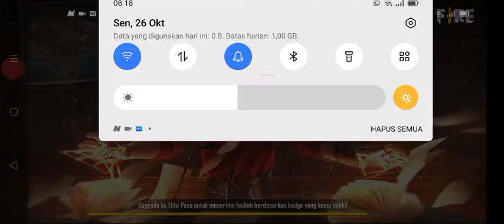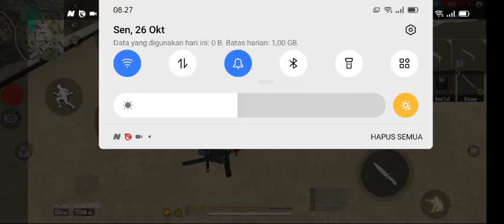main kalah gara gara bar bar